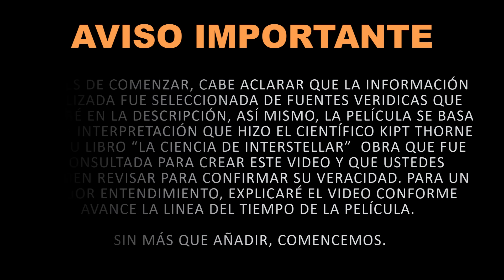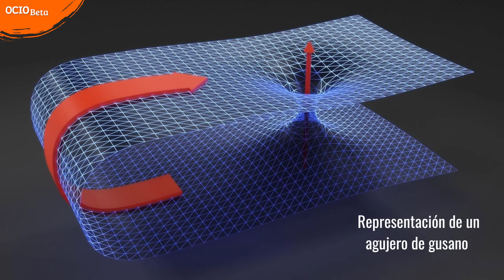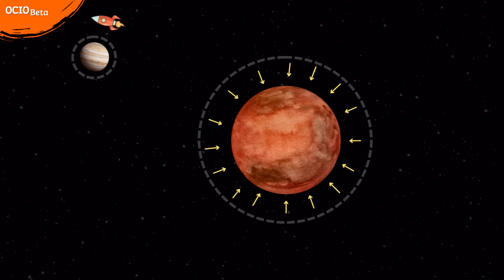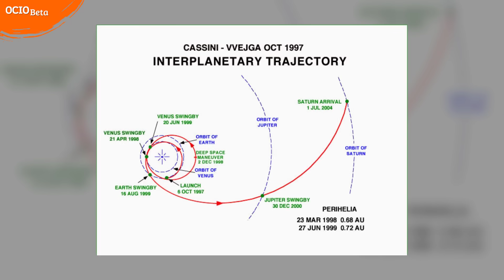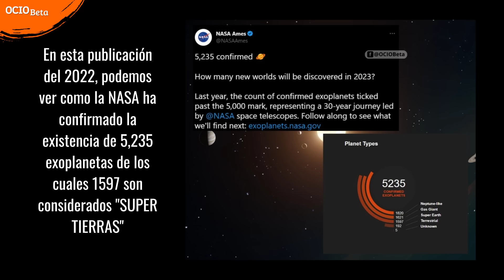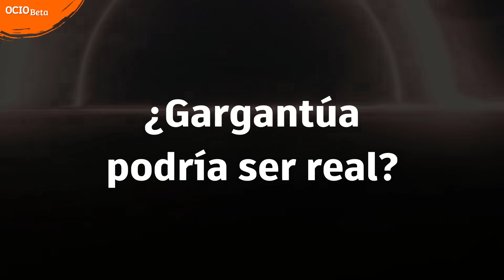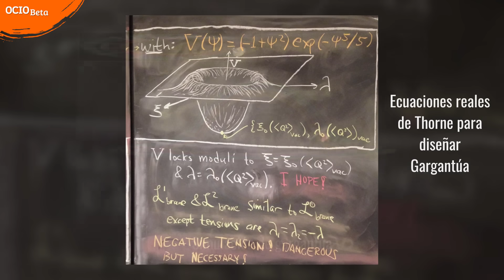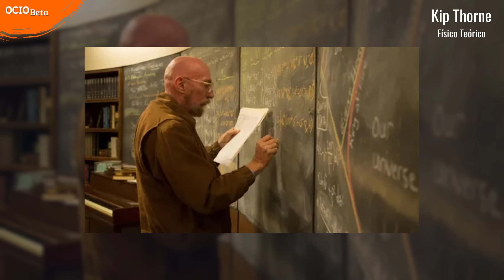LA CIENCIA detrás de INTERSTELLAR | Análisis COMPLETO | Documental | OCIO Beta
Interestelar, es una película épica dirigida por Cristopher Nolan estrenada en el 2014. En la cinta, seguimos a un grupo de astronautas en una misión desesperada por encontrar un nuevo hogar para la humanidad, ya que la tierra enfrenta una crisis climática y las condiciones de vida amenazan la supervivencia de la especie. Kip Thorne, ganador del premio Nobel de física en el año 2014, fue quien hizo posible este film, apegándose a la realidad tanto como fue posible. En este video analizaremos una a una, cada escena donde la ciencia tiene una explicación lógica.

El material que utilicé para realizar este video:
1. Interstellar.  Cristopher Nolan (2014)
2. The Science of Interstellar, Kip Thorne. ‎W. W. Norton & Company
3. Agujeros Negros, Stephen Hawking. Editorial Crítica

Si el video te gustó, te invito a darle like y compartir, así mismo, te invito a seguirme para demostrarme tu apoyo y seguir creando contenido. Muchas gracias.